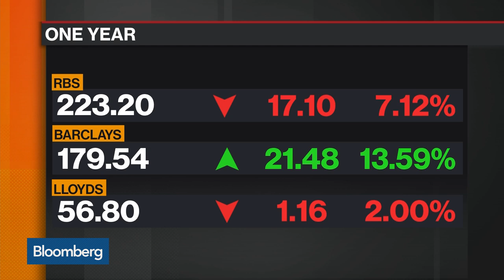Janus Henderson Sees Opportunities in U.K. Equities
Feb.12 -- Laura Foll, portfolio manager at Janus Henderson Investors, discusses the outlook for U.K. equities and the economy. She speaks on "Bloomberg Markets: European Open."